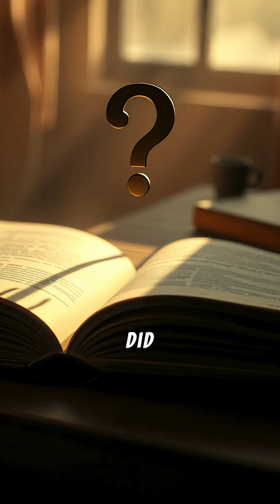Can Lightening Really Strike The Same Place Twice?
They say lightning never strikes the same place twice… but that’s one of nature’s biggest myths. ⚡
In this video, we explore the fascinating science of lightning — why it happens, how it forms, and why the same spot can be hit over and over again.
From skyscrapers to trees, find out what really determines where lightning strikes and why tall structures are natural targets for nature’s raw energy.

If you love science, weather mysteries, and jaw-dropping facts about our planet, you’ll enjoy this one.

Watch now to learn:

Why lightning strikes the same place multiple times

The truth behind the “lightning never strikes twice” myth

How lightning chooses its target

Real places that get hit dozens of times every year

what causes lightning,
why lightning strikes the same place,
how lightning works,
how lightning chooses where to strike,
what happens when lightning strikes,